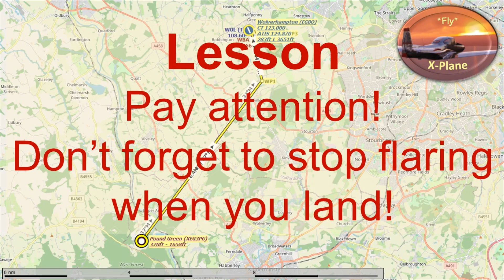Pound Green to Ha'Penny Green in X-Plane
Flying from Pound Green to Wolverhampton Ha'Penny Green using X-Plane 11 and X-Plane 12.

* Ortho4XP -  provides photo scenery for X-Plane 12 based on satellite imagery. It seems a bit daunting to start with and does require a lot of disk space. Once setup it is pretty easy to use and I have found it gives good results. There are plenty of YouTube videos out there to help with installation and use. Why not give it a go?

An excellent (and free) navigation tool for flight simulation that I use all the time. Allows you to plan flights, display airspace restrictions and track your progress. Whilst not referenced directly in the video, the map backdrop in the section breaks was generated using it.